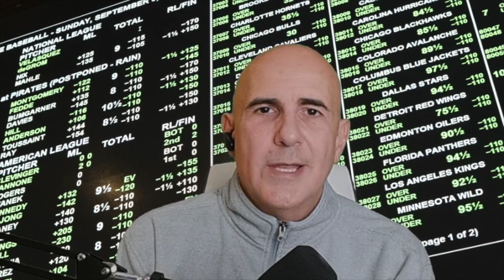Los Angeles Chargers vs Denver Broncos Predictions and Picks | 2024 NFL Week 6 Bets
🏈 If you are looking for NFL Week 6 picks and predictions for the Los Angeles Chargers vs Denver Broncos week 6 matchup, we have you covered! Our NFL football handicapping experts discuss the opening weekend from a sports betting perspective, sharing their picks and predictions vs. the current odds.

Los Angeles Chargers vs Denver Broncos - NFL Week 6 Betting Preview (10/13/24)
🏈 Game Day: Sunday, October 13, 2024
📍 Location: Mile High Stadium in Denver, CO
⏰ Kickoff: 4:05 PM ET / 1:05 PM PT
📺 TV Broadcast: CBS

Current Spread & Total:
Spread: Chargers -3
Over/Under Total: 35.5 points

Team Hashtags:
Los Angeles Chargers
Denver Broncos

Don't miss this exciting NFC South clash in Week 6 of the 2024 NFL season!